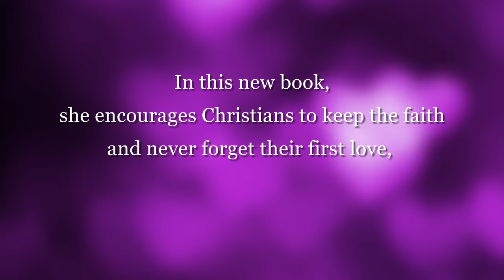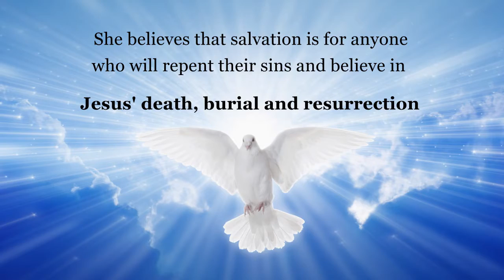Xulon Press book Thy First Love - A Collection of Inspirational Poetry | Jozetta Louise Cameron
Xulon Press introduces Thy First Love - A Collection of Inspirational Poetry by author Jozetta Louise Cameron. The Xulon Press bookstore provides an easy way to purchase this book using the link below, or you can find it at your local Christian bookstore.